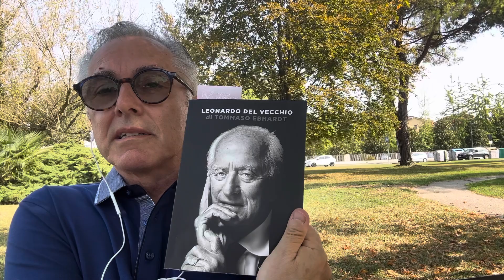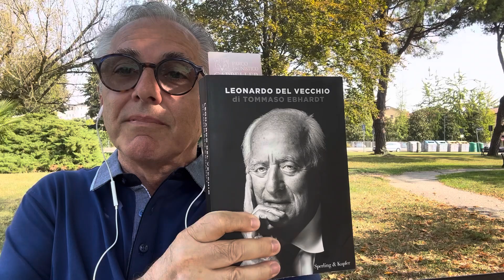Leonardo del Vecchio recensione biografia di Tommaso Ebhardt